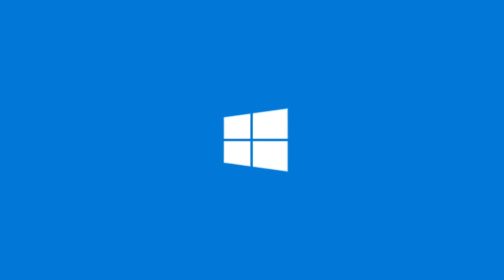Age of Empires Definitive Edition (PC) Trailer - Lançamento 20/02/18